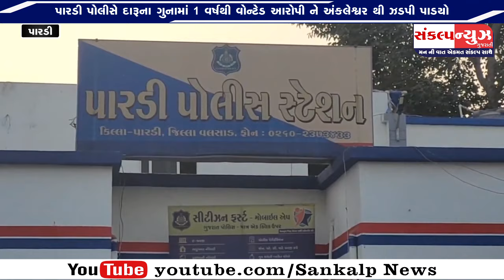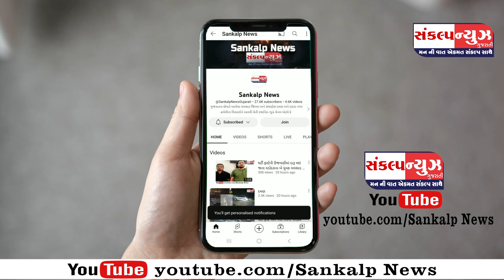SANKALP NEWS 31 JULY 2024